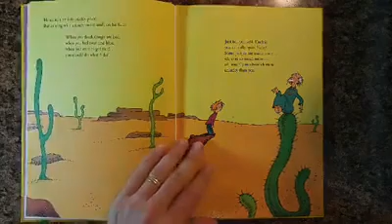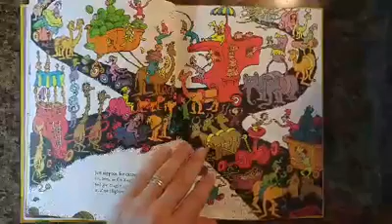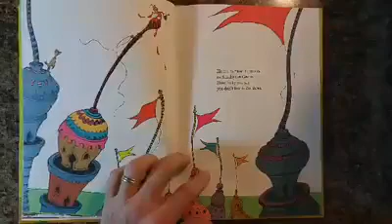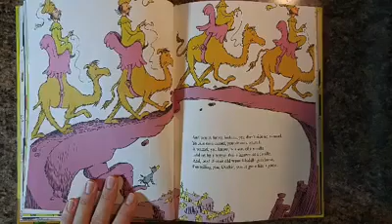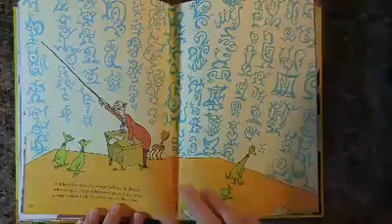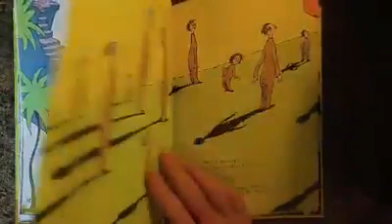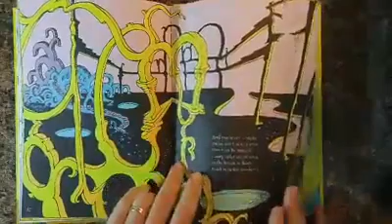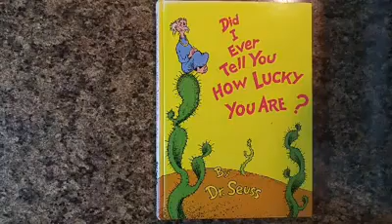John Thornton reading Dr. Suess' "Did I ever tell you how lucky you are?"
This was recorded circa 2015, but I have enjoyed Dr. Suess' books since my children were little, and even back to my own childhood.